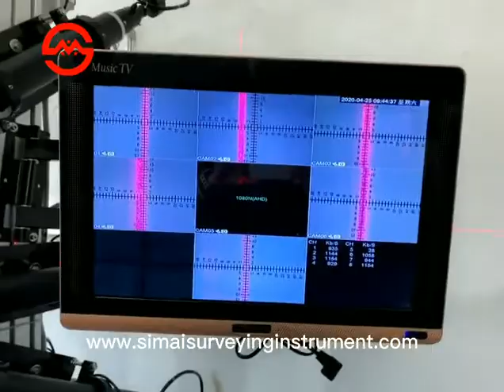CS7F collimator for Laser level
Hi,

How to repair total station, theodolite, and level? You must need our calibration station collimator.

Please allow me to make a brief introduction of calibration station collimator: New calibration station with CCD camera and LED screen, can be used for all brand of Auto level, Total Station, Theodolite, and laser products: line laser level (2 lines laser level, 3 lines laser level, 5 lines laser level, 8 lines laser level, 12 lines laser level, 16 lines laser level), dot laser level, rotary laser level, etc. Accept customer-made, our engineer can design according your workshop area, and products requirement.

Are you consider prepare best calibration station for your team. Are you hope win more customer trust, win more order, win more wealth in near future? It is time to establish repair center, own professional calibration tool. Supply best after-sale service.

Your prompt reply will be highly appreciated!

Mr.Lee /Sales Manager/International Trade Dept.
SIMAI SURVEYING INSTRUMENT CO., LTD
ADD:NO.293 LIANHUA ROAD, ECONOMIC AND TECHNOLOGICAL DEVELOPMENT ZONE, HEFEI CITY, ANHUI PROVINCE, CHINA.
SMART MAX GEOSYSTEMS CO., LTD
ADD: FLAT 601, 6/F, VASTKIN HOUSE, 84 JERVOIS STREET, SHENG WAN, HONG KONG, CHINA.